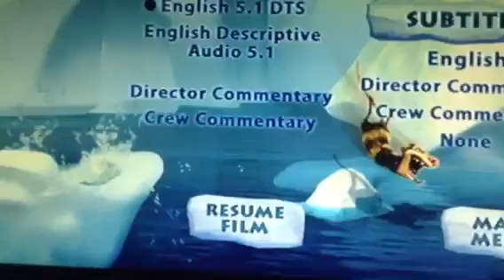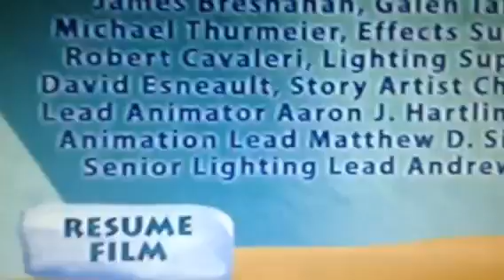Ice Age 2 The Meltdown DVD Menu Walkthrough